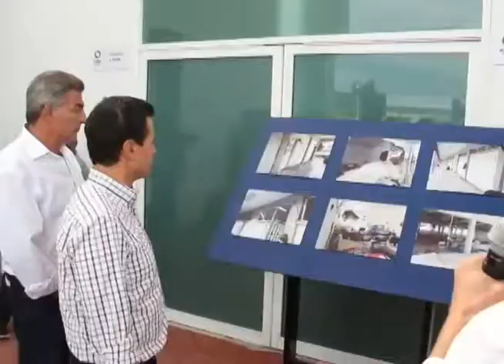Gali y EPN entregan reconstrucción de hospital en Izúcar de Matamoros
Se invirtieron 16.8 millones de pesos, para atender más de 167 metros cuadrado.